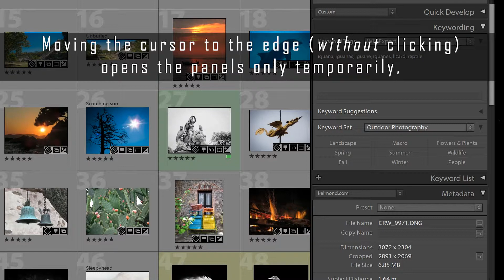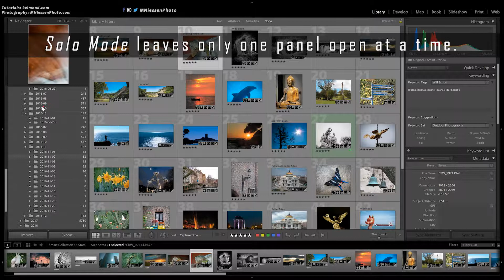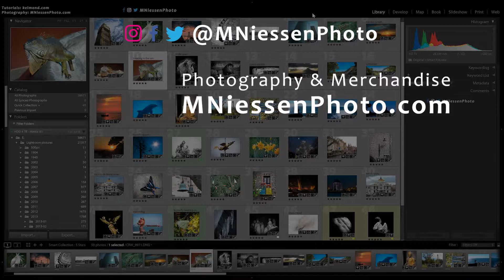Get MORE USEFUL SCREEN SPACE in Lightroom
In this video, I show you how to optimize Lightroom's interface to make the most of your screen real estate, so more space is dedicated to your pictures and to the tools you need.

If you use these links to purchase any item from Amazon, you pay the same price, but I may receive a small percentage which helps support my work x x x